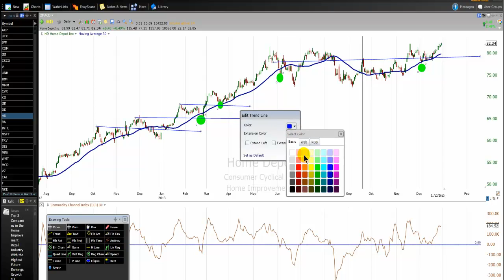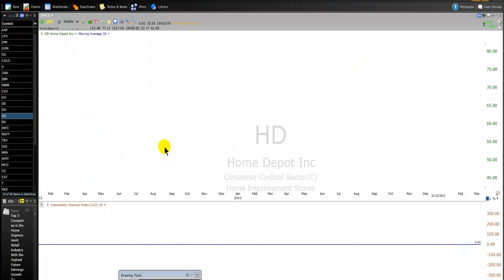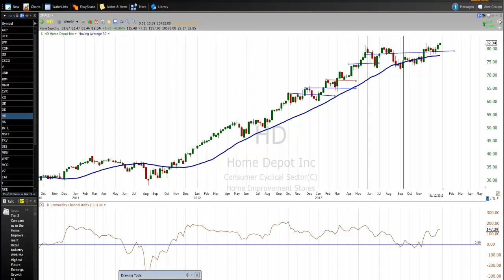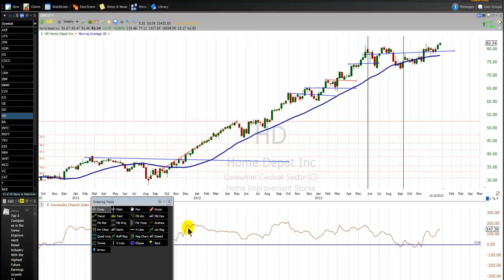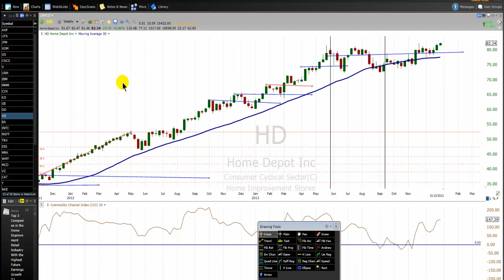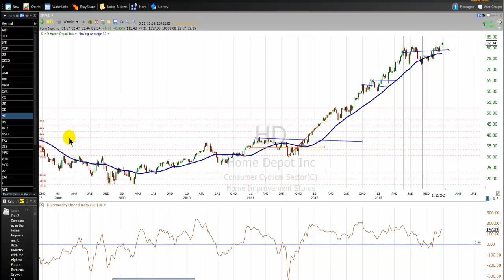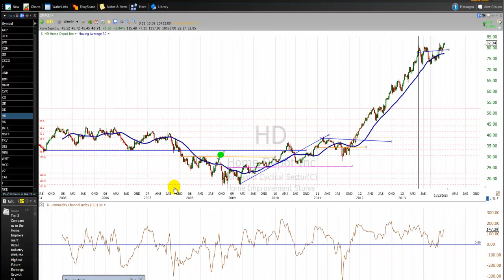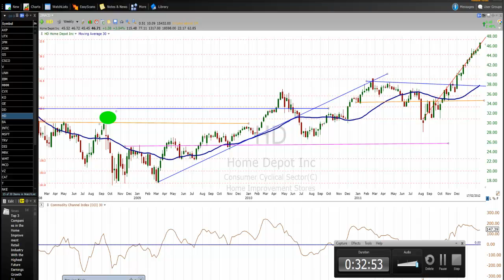CCI Indicator Trading Mistakes Part 3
Learn how to trade using the CCI indicator without making the same mistakes over and over.  Recognize clearly when one should buy or sell financial securities using the commodity channel index indicator.  Become a better technical trader.  Watch and rate this video today.